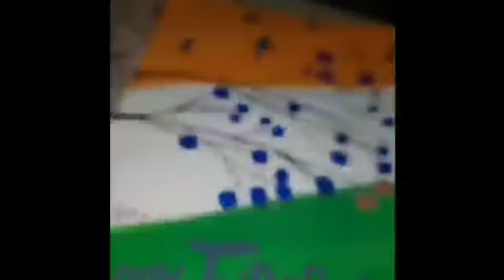My Drawing Collection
By - Zeb's colourful world